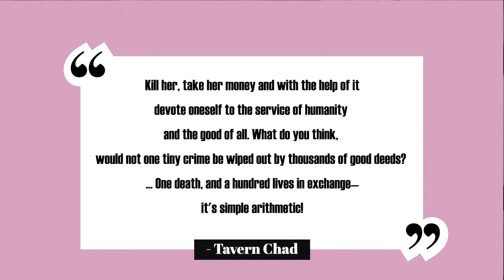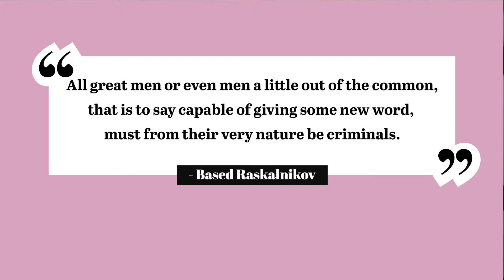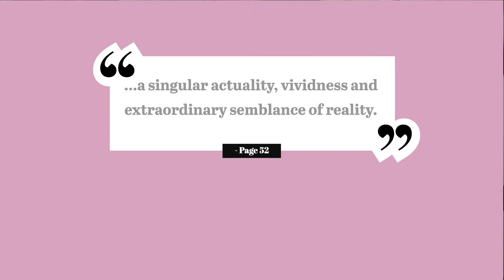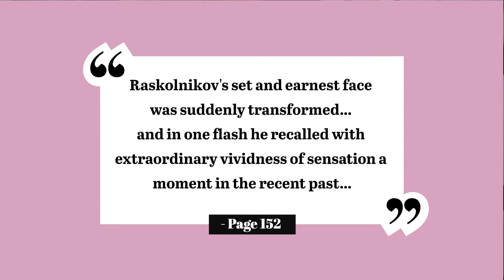Crime and Punishment - Extraordinary People and How To Justify Murder!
In this video, I talk about the idea of the extraordinary man presented by Raskolnikov in Fyodor Dostoevsky's Crime and Punishment!

IG 📷: @adamofawesome